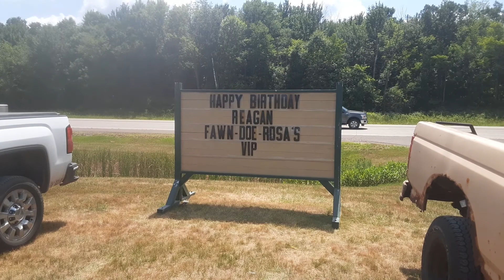Happy birthday Reagan Rose!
4 years old! she's growing up quick